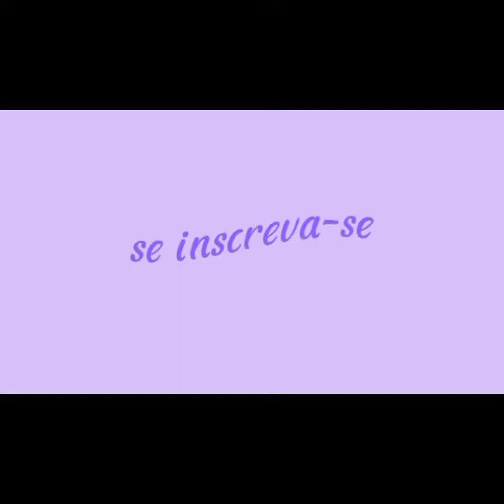Caminho de mesa estrela lindo😍🥰♥️♥️Adriana artes crochê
wts(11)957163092 orçamento é encomendas ok